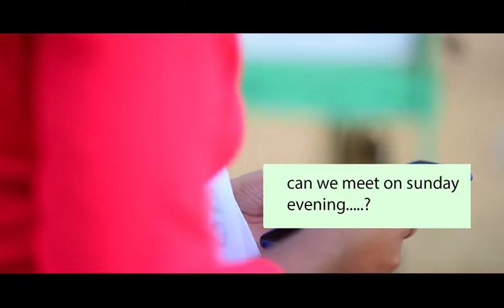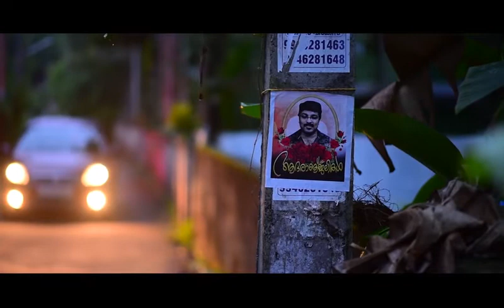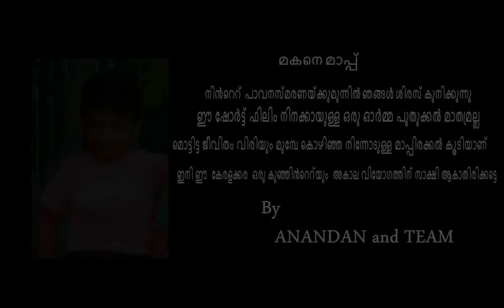soul of doll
ഫിലിം മീഡിയ എന്ന നമ്മുടെ ചെറിയ കമ്പനിയുടെ വലിയ പ്ലാറ്റ്ഫോമിൽ നിന്നും ഞങ്ങളുടെ ആദ്യത്തെ ഷോർട് ഫിലിം soul of doll
ഞങ്ങളുടെ ആദ്യത്തെ പ്രൊജക്റ്റ്‌ ആയതിനാൽ ചെറിയ തെറ്റുകുറ്റങ്ങളും ഉണ്ടായിരുന്നു.
എല്ലാ പാകപ്പിഴകളും മാറ്റി ഞങ്ങൾ വീണ്ടും ഇത് നിങ്ങൾക്കായി സമർപ്പിക്കുന്നു
അതിന്റെ വീണ്ടുമൊരു ദൃശ്യാനുഭൂതി